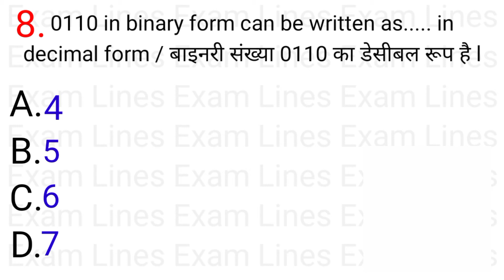12.1 डिजिटल इलेक्ट्रॉनिक्स(Digital Electronics) Part-8 electrical engineering classes,electronics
12.1 डिजिटल इलेक्ट्रॉनिक्स(Digital Electronics) Part-8 electrical engineering classes,electronics,
SSC Je UPPCL Je DSSSB Je UPPCL a RRB Je ukpsc Je l
UPPCL JE Ki taiyari Kaise kare,UPPCL JE online coaching
uppcl, uppcl je, uppcl je 2021, uppcl je 2021 vacancy, uppcl je 2021 syllabus, uppcl je recruitment 2021, how to prepare for uppcl je, uppcl je ki tayyari kaise kare, uppcl je kaise bane, how to prepare for uppcl je 2021 exam, uppcl je best books, uppcl je की तैयारी कैसे करें, uppcl je result, uppcl je result 2021
Electrical Vision, UPPCL TG2, UPPCL, UPPCL JE, How to prepare for uppcl, best books for uppcl, uppcl ki tayyari kaise kre, uppcl tg2 kaise bane, uppcl je kaise bane, uppcl ke liye kaunsi book padhein, best books for uppcl je preparation,